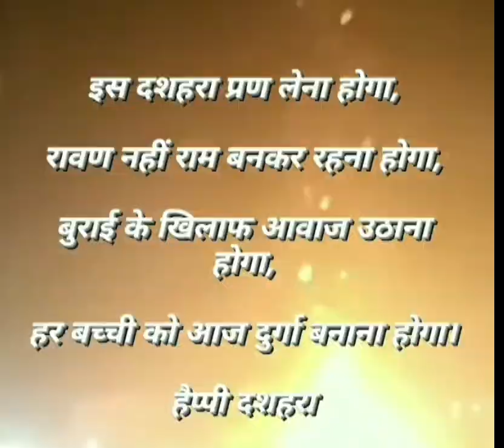Happy Dussehra । Ravan Dahan। हैपी दशहरा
Happy Dussehra । Ravan Dahan। हैपी दशहरा youtubevlog vlog tranding pjkaur gajab gajab@pjkaur